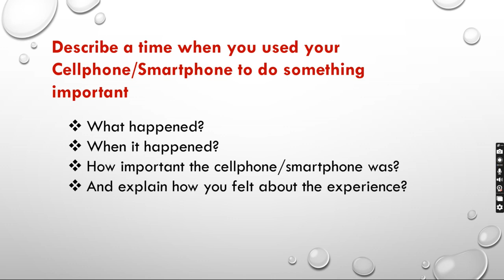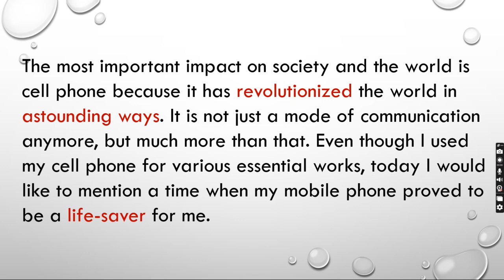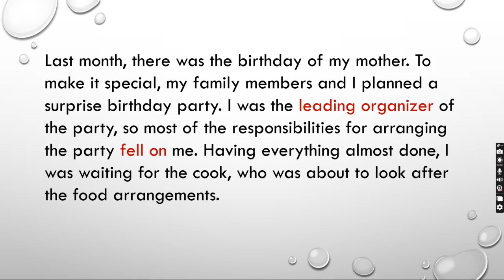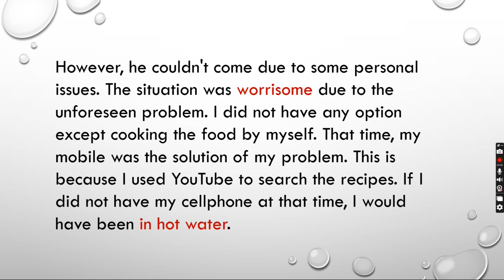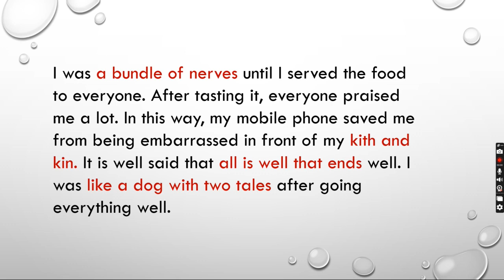Describe a time when you used your mobile phone to do something important